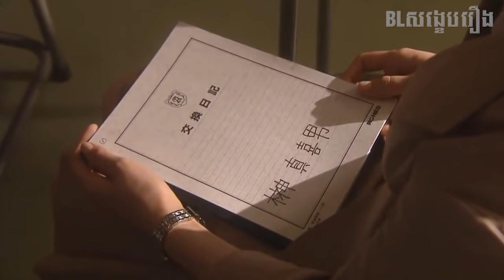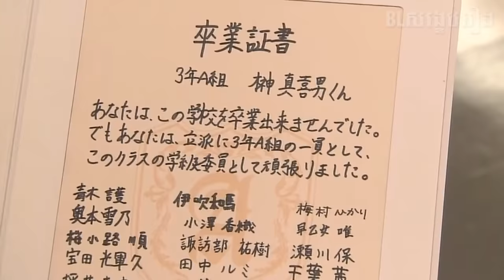បញ្ជូនបងធំ Yakuza ឲ្យទៅរៀននៅសាលា [ Final ] - My Boss My Hero | BL សង្ខេបរឿង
សួរស្ដីប្រិយមិត្ដទាំងអស់គ្នា សូមស្វាគមនិ៍មកកាន់ឆានែល BL សង្ខេបរឿង។

ថ្ងៃនេះដែរយើងខ្ញុំសូមលើកនូវរឿងមួយមានចំណងជើងថា :
" My Boss My Hero "

សូមអរគុណសម្រាប់ការទស្សនា!